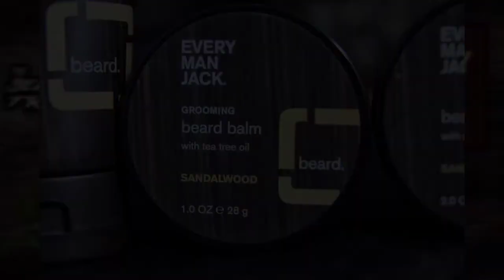TRYING THIS AGAIN??!! Everyman Jack Beard and Body Sample Kit Unboxings!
What's going on everybody!
In today's video, I unboxed a bunch of products from Everyman Jack!!

Check Em Out Down Below!